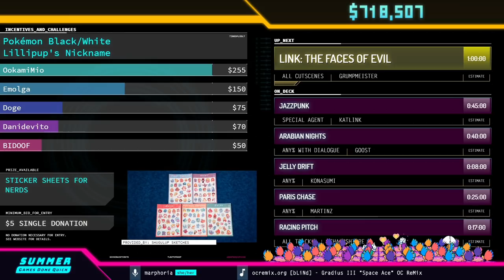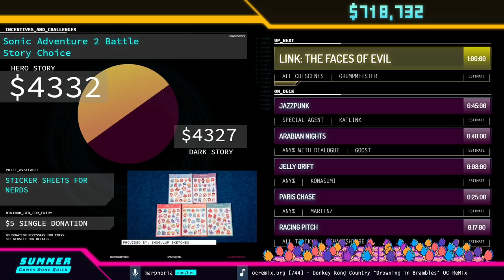I Am Fish by Biglaw in 25:45 - Summer Games Done Quick 2021 Online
Runner introduction starts at 0:59
Run starts at 1:53
Commentary is provided by Amyrlinn and Bullets
marphoria is host